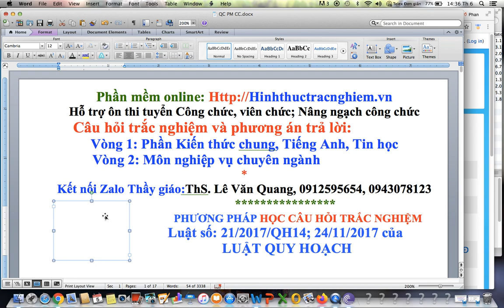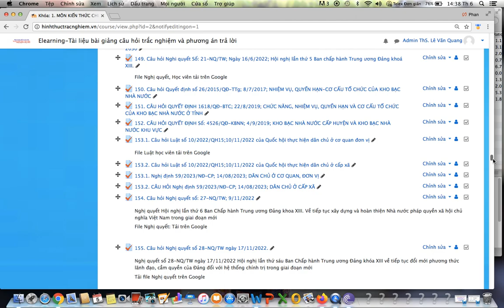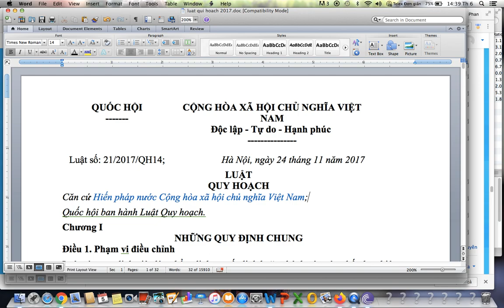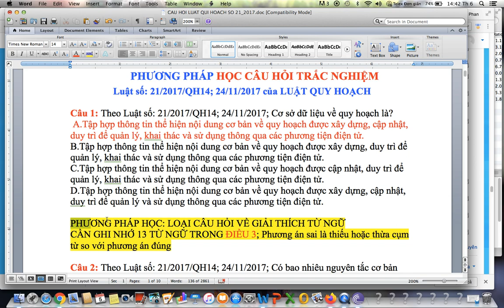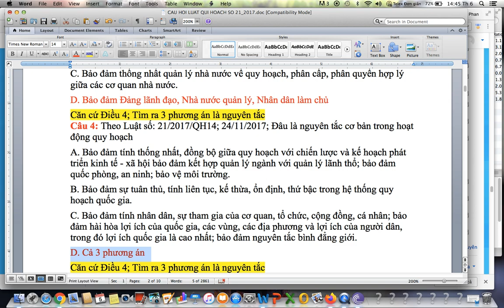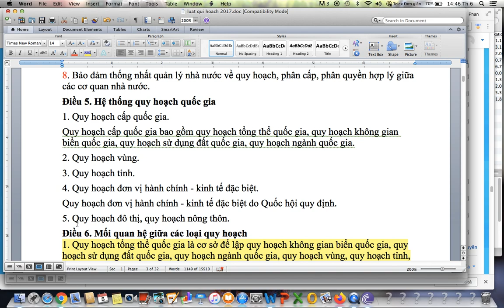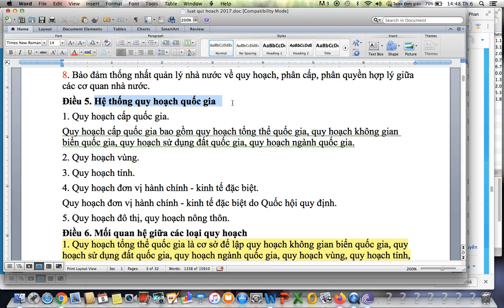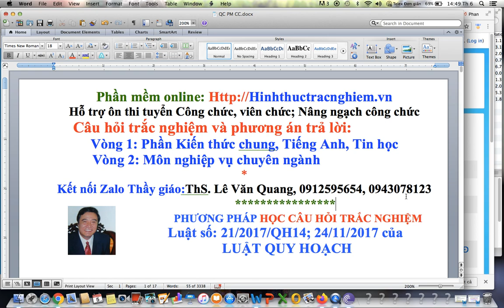TỈNH KHÁNH HOÀ TUYỂN CÔNG CHỨC-TÀI LIỆU ÔN Luật 21/2017/QH14; 24/11/2017 của LUẬT QUY HOẠCH